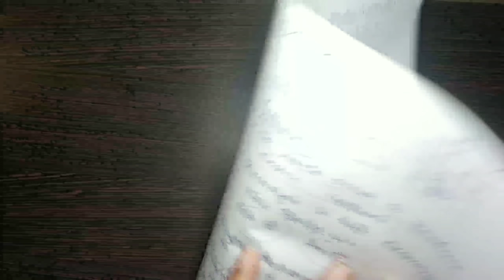Electrochemistry!🔥| Most Expected Questions - 7 | Chemistry | #318🤓💪😎🔥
Here is the collection of the most important formulae and quick concept-checks required for competitive exams such as KCET, IIT-JEE, NEET etc!
Amazing for last minute revisions!
Picked and Handwritten by me!